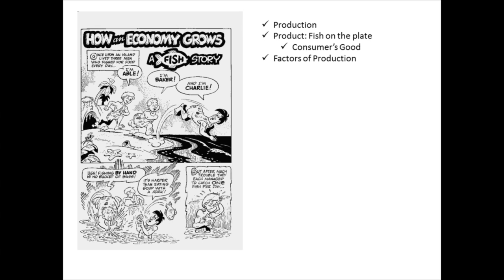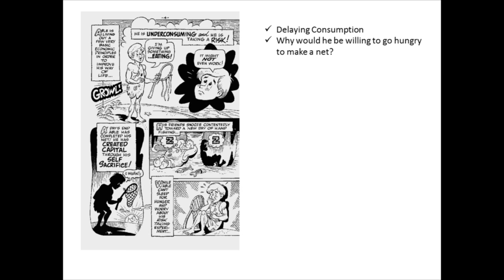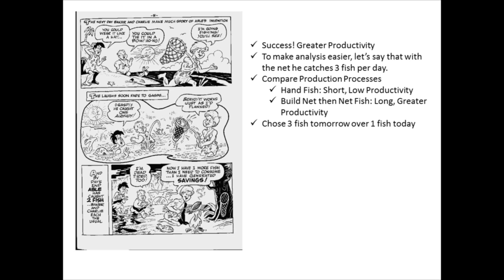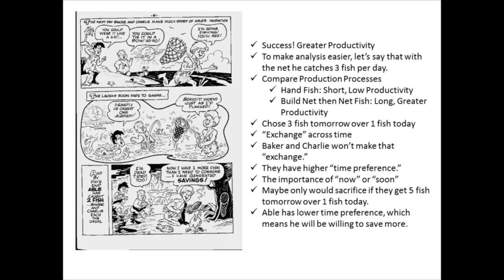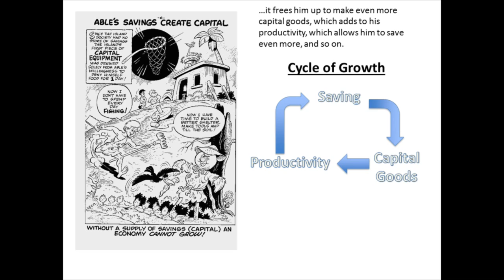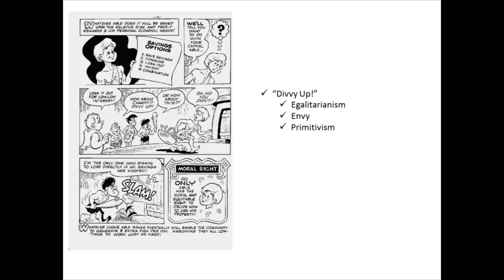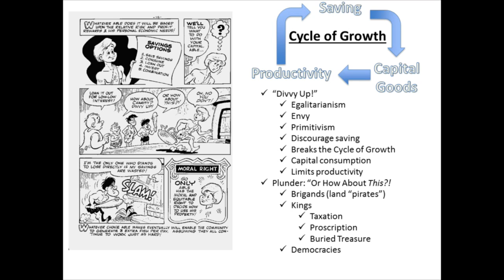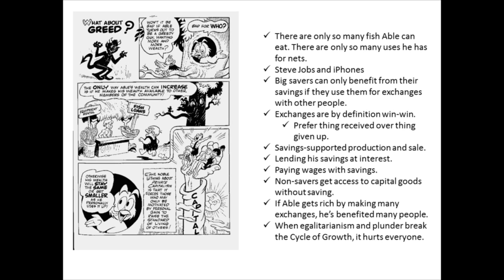"Nothing Fishy About Growth" | Daniel J. Sanchez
Archived from the live Mises.tv broadcast, this lecture by Danny Sanchez was presented at "How Does an Economy Grow? A Seminar for High School and College Students". Special thanks to an anonymous donor for making this event possible.

"How an Economy Grows and Why it Doesn't" by Irwin Schiff